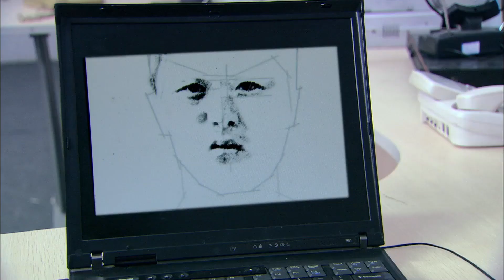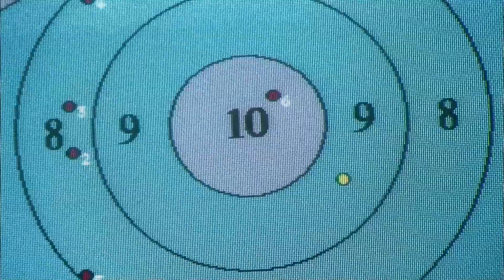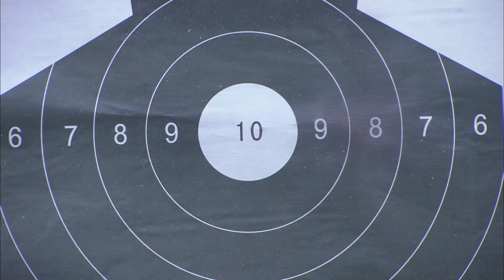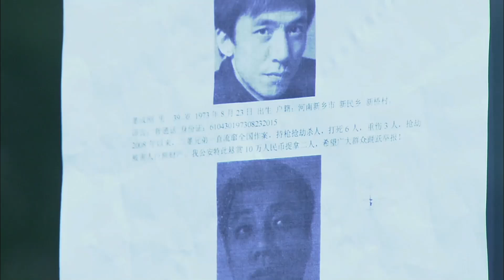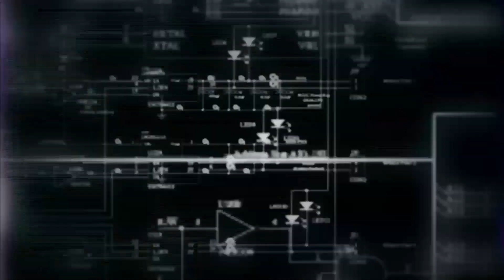【现代刑侦剧】天网行踪 05 | 中国刑警层层剥开事实真相，同犯罪分子展开智勇比武，布下天罗地网惩治犯罪（姜武 / 杜淳 / 杜志国）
剧情介绍：公安系统布下了宏大的天罗地网般的监控系统——“天网”工程。在杜局长领导下，公安刑警们抒写着属于自己的别样风采：公而忘私的严丽，热情聪敏的夏凡，深沉睿智的徐磊，幽默风趣的周伟，他们以坚定的信仰，抽丝剥茧地侦破一件件扑朔迷离、悬念迭起的大案——伸向刑警队长之子的复仇之手、杀人栽赃一箭双雕的计中计、嫌疑人不在场的汽车爆炸情杀案、国宝斗彩鸡缸杯被盗案、银行运钞车被劫案等等。在逃亡与追捕、热血与枪声中，刑警们与犯罪分子斗智斗勇，托住永不倾斜的正义的天平。同时，他们的感情生活也波澜迭起：严丽的婚姻危机，周伟和的隐婚风波，夏凡对徐磊的深情、徐磊的逃避以及他自闭女儿晶晶身上埋藏多年的秘密。当一切真相大白，便可知不管犯罪分子如何猖狂，始终有英勇刑警匡扶正义，庇护一方 .